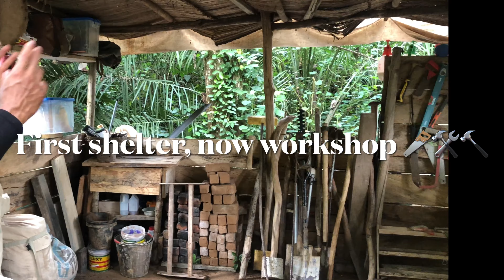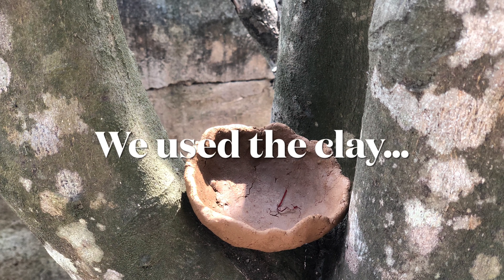Black Inventors- STEM school trip with The Spelmore Institute- Hands on ECO-STEM lesson!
In this video The Spelmore Institute is looking at Black inventors and inventions on a practical everyday level, and invites you to join our eco school trip to @Learntolive_Livetolearn in the Eastern Region of Ghana! Look at science in the rural setting, and see how our host Joshua uses his STEM knowledge daily to solve basic problems.

At The Spelmore Institute in Accra Ghana we try to make celebrating Black inventors an everyday part of our curriculum.